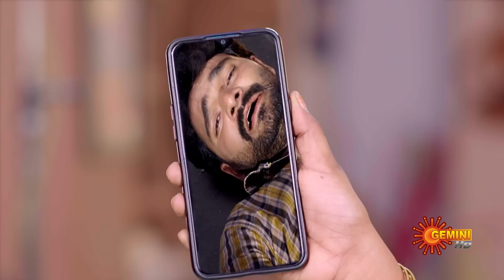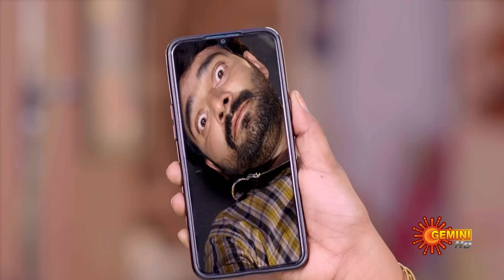Sundari - Preview | 29 May 2023 | Gemini TV | Telugu Serial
Watch the Preview of popular Telugu Serial Sundari that airs on Gemini TV.

Watch all Gemini TV Serials FREE on SUN NXT App. *Free for Indian Users only